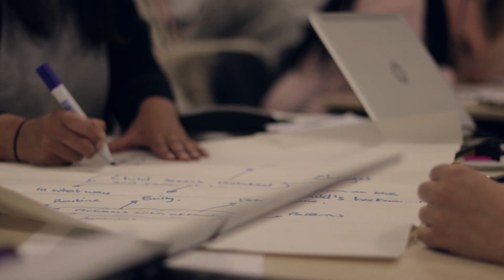LLC Summer School- Child and Family Studies (Meet the Students)